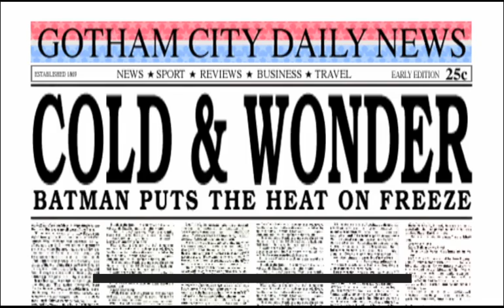Batman & Robin PS1 Gold & Wonder Day 1 as Robin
Welcome YouTubers! Here is my another Video of Batman & Robin for PS1/ PSX. I have already uploaded a series of videos of this game. This time I am starting a new Series of videos showing you guys how to Beat Day 1 with Robin and also with the weakest Character of this game i.e Batgirl. But many of you does not know that Batgirl has a secret powerful move for Snowthugs.
Watch the video to find out more. I will upload other Areas in later videos. This Video covers the Gold & Wonder Area which is one of the Areas of Day 1.